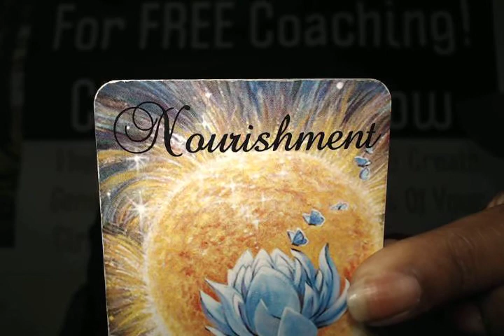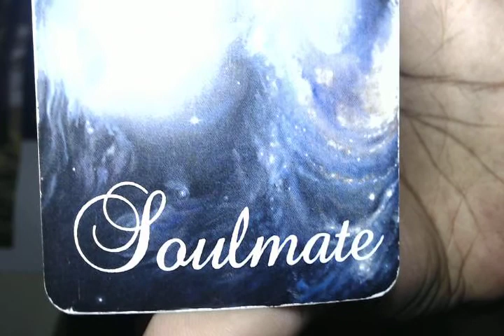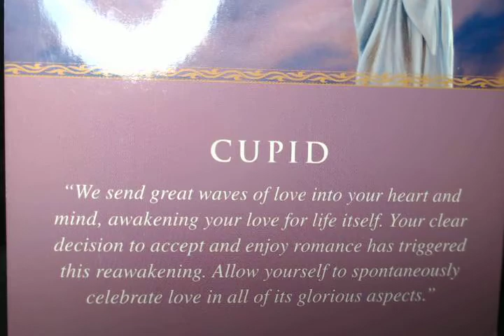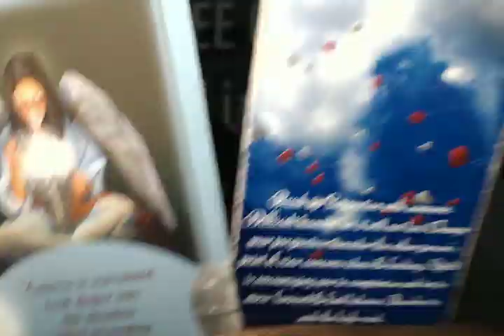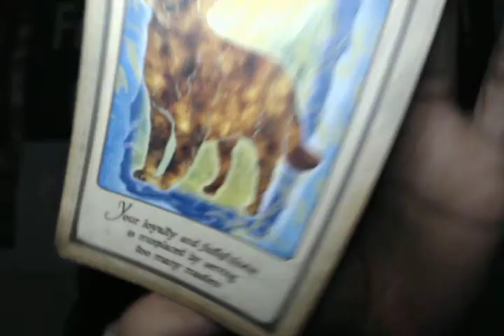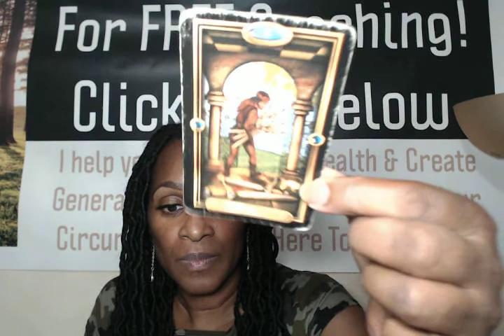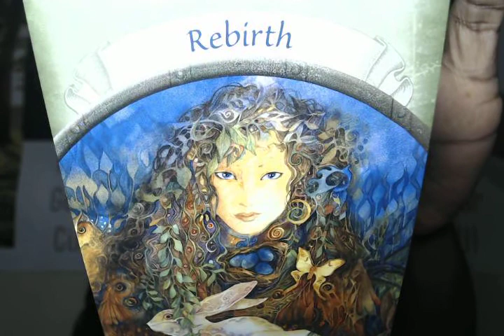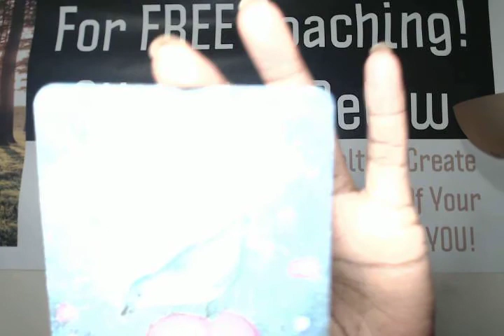Pisces Full Moon Energy - Spiritual Guidance Aug 29 - Sept 2, 2020 "Surrender To The Divine"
To learn more about September 17, 2020 @ 9 PM EST Be sure you are registered

Love & Blessings,